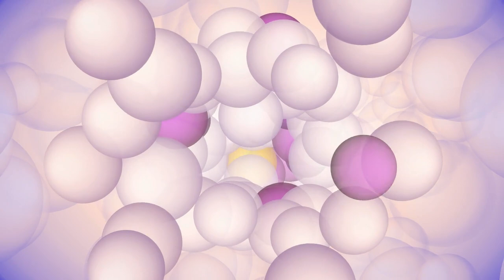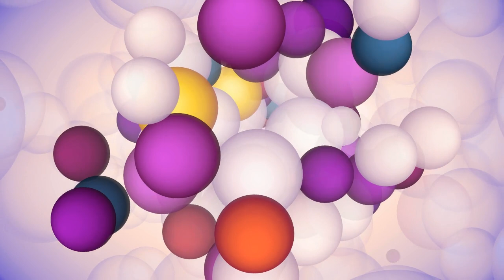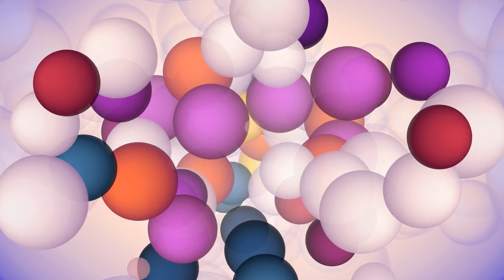Bach 🌷 Toccata and Fugue in D minor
Title: *Toccata and Fugue in D minor* - BWV 565
Performer: *Paul Pitman*

*Johann Sebastian Bach* (1685 – 1750) was a German composer of the late Baroque period.
*Toccata and Fugue in D Minor,* BWV 565, a musical composition for organ, probably written before 1708. The piece is perhaps most widely known for its appearance in Disney's 1940 cult classic *Fantasia.*